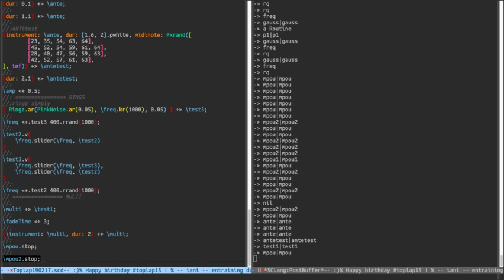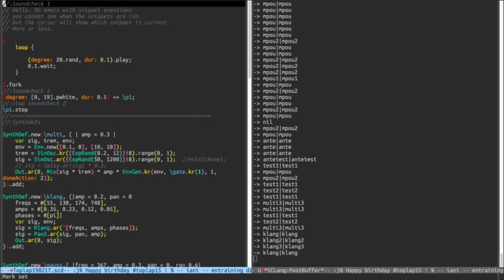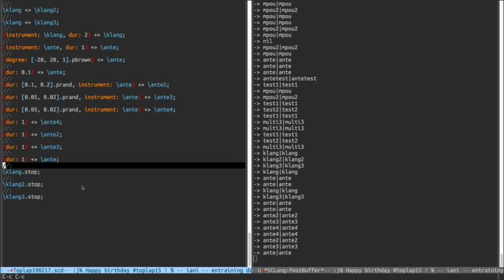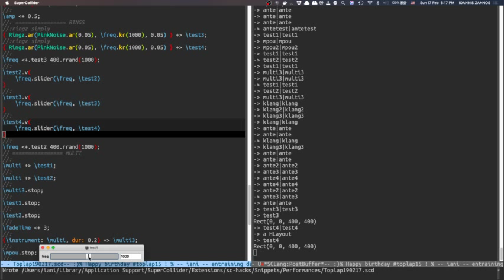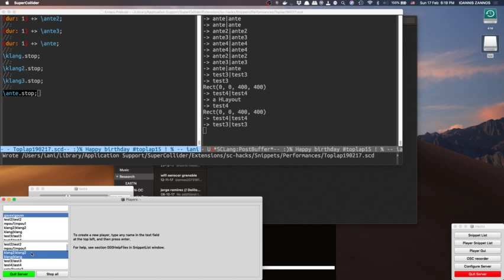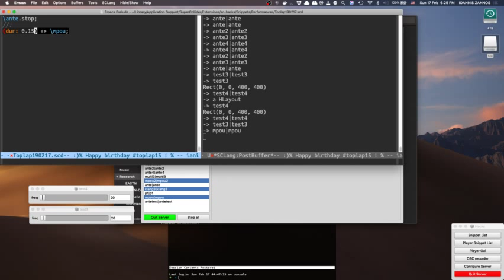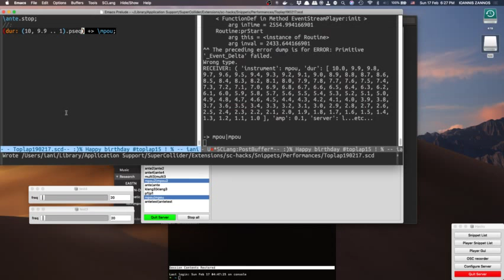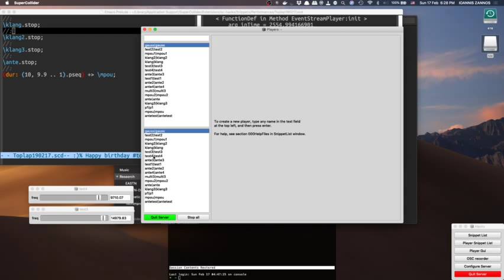TOPLAP15 - Iannis Zannos - 17 February 2019 16:00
TOPLAP15 live performance by Iannis Zannos from Corfu, Greece
Using SuperCollider + TidalCycles + Movement Sensors